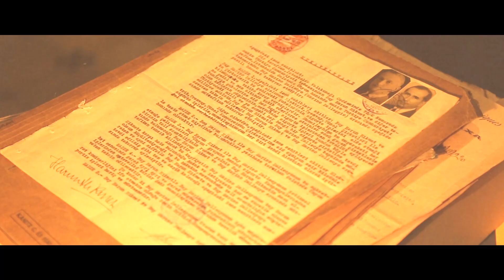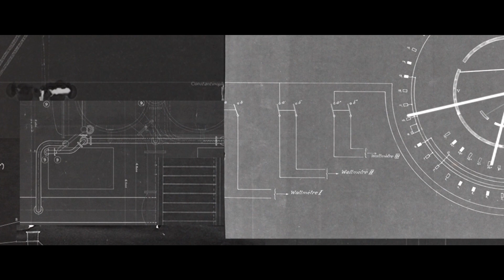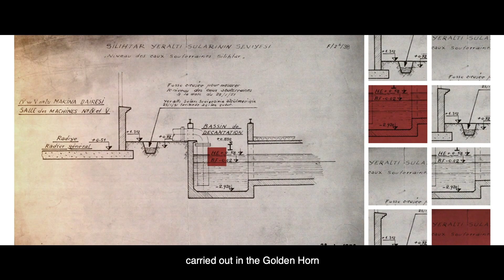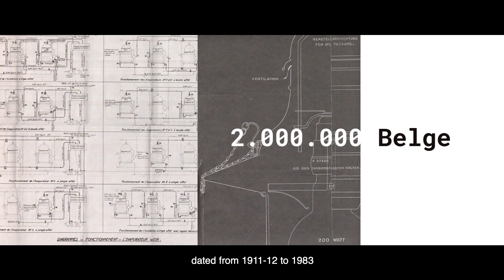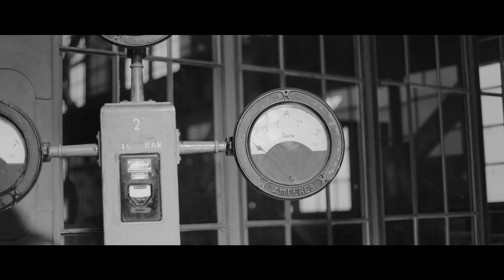ARŞİV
Osmanlı Devleti’nin kent ölçekli ilk elektrik santrali olan ve kurulduğu 1913 yılından elektrik üretiminin durdurulduğu 1983’e kadar İstanbul’un elektrik ihtiyacını karşılayan Silahtarağa Elektrik Santrali, bugün BİLGİ’nin santralistanbul Kampüsü’ne ev sahipliği yapıyor. 2004’te Enerji ve Tabii Kaynaklar Bakanlığı ile yapılan protokol çerçevesinde BİLGİ’ye tahsis edilen santral, 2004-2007 yılları arasında yapılan renovasyon çalışmalarıyla korunarak santralistanbul Kampüsü’ne dönüştürüldü. BİLGİ yalnızca bu eşsiz endüstriyel mirasın değil, aynı zamanda İstanbul’un 80 yıllık tarihine dair 2 milyonun üzerinde arşiv belgesinin de emanetçisi oldu. Arşiv, ileride araştırmacılara kaynak olması için bugünlerde dijital ortama aktarılıyor.

Yönetmen: Ethem Özgüven
Kamera: Can Ünsal, Kaan Okçuoğlu, Mert Bıldırcın, Tuğkun Zeroğlu
Drone: Mehmet Payaslıoğlu
Kurgu/Animasyon: Efe Bayraktar